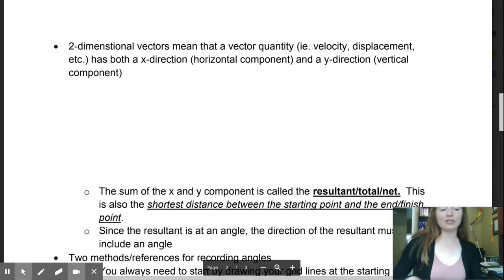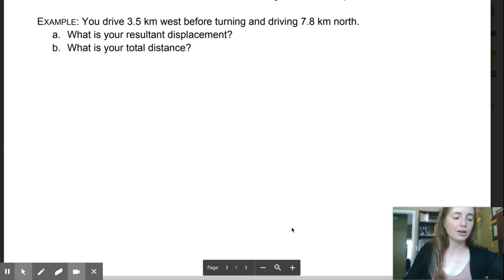#8 Physics 20: Kinematics in 2D Introduction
Physics lessons for my students during covid